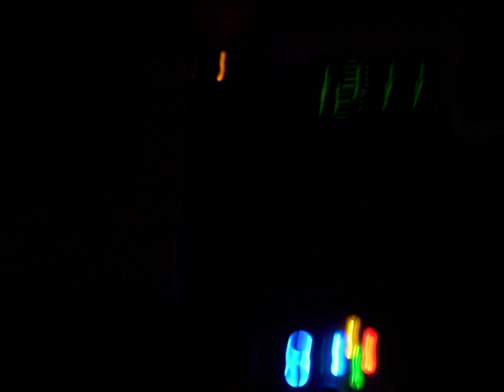Halo 3 MOD CONTROLLER GLITCH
GLITCHING IS MY THING